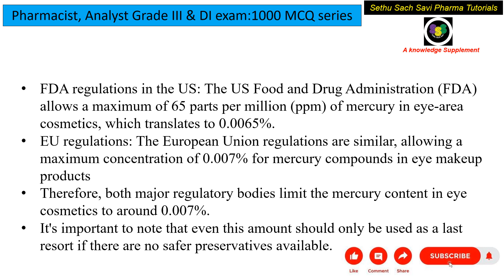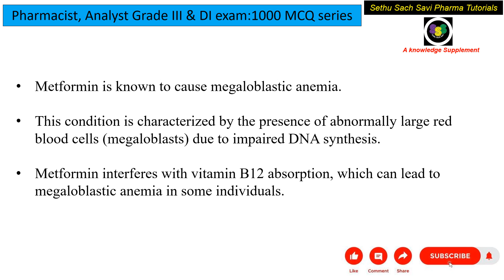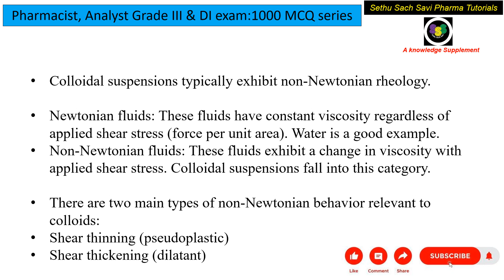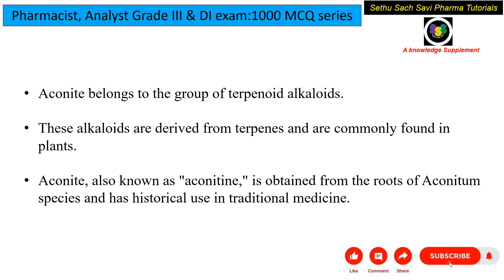KERALA PSC ANALAYST GRADE III EXAM 1000 MCQ Series: 56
After installing the app, open it and type the ORG code, *LBJBJW*